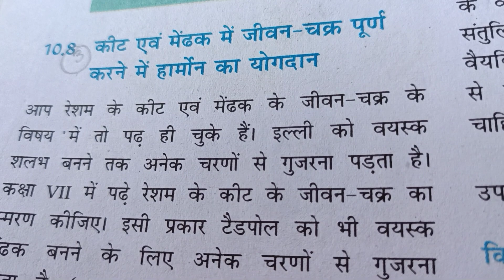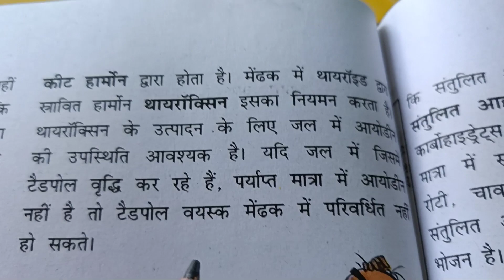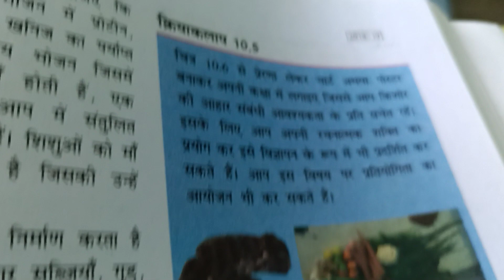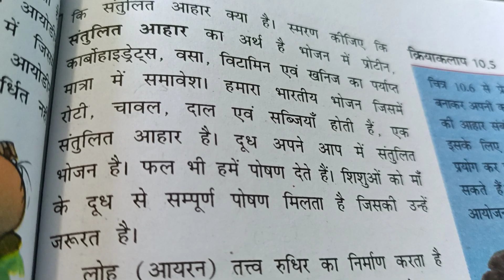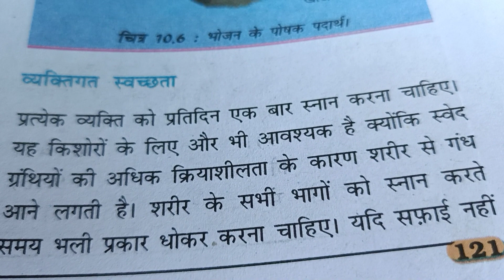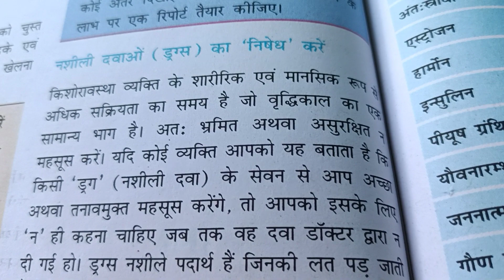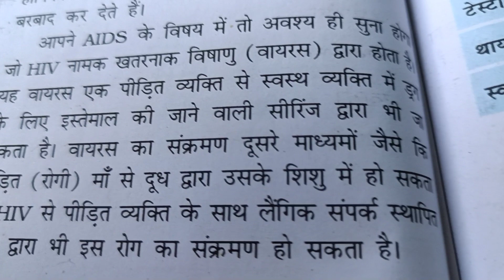8th hm science path 10 part 3